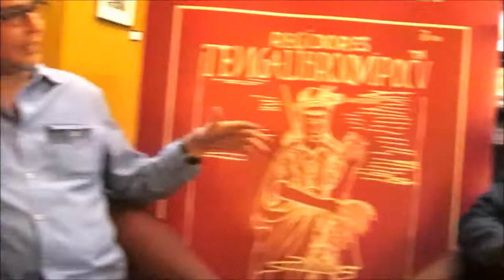"MIGUEL FEGALE" EN LA LIBRERÍA EL VIRREY (30-08-2016)PARTE 2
GABRIEL RUIZ ORTEGA ENTREVISTA AL ESCRITOR "MIGUEL FEGALE" EN LA LIBRERÍA EL VIRREY VIERNES 30 DE SEPTIEMBRE DEL 2O16 PARTE 2 . Música de entrada del video me cago en todo. autor Andrés Calamaro